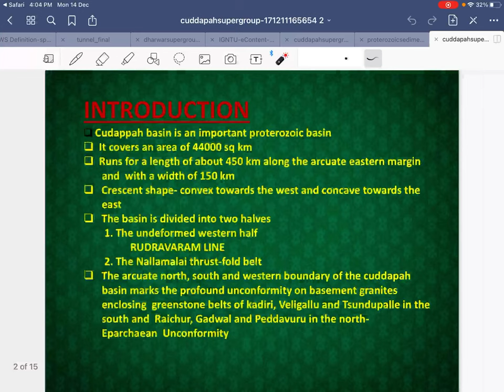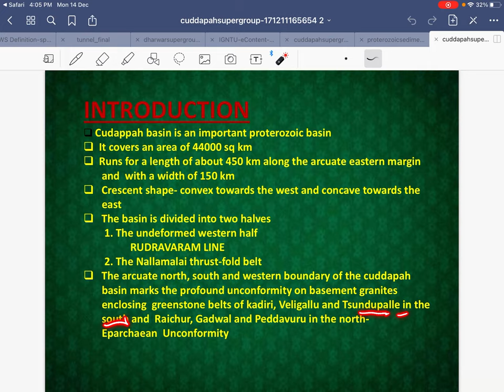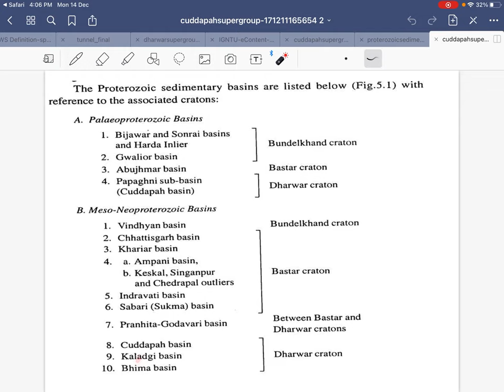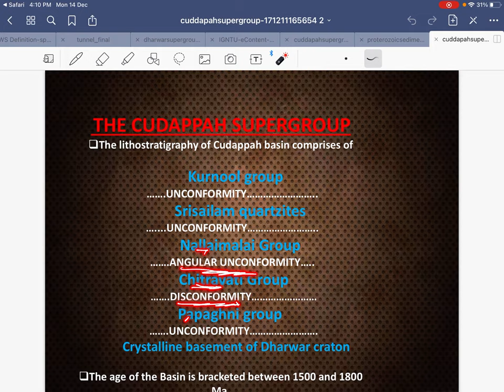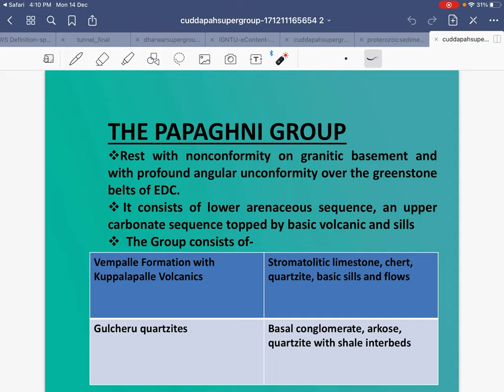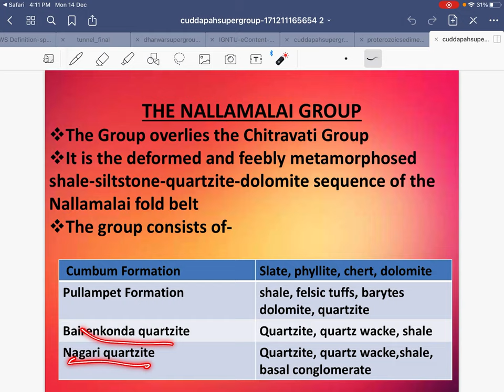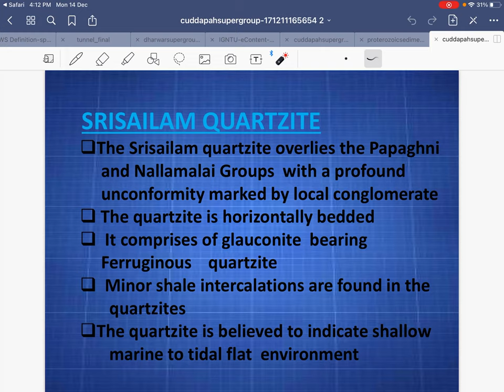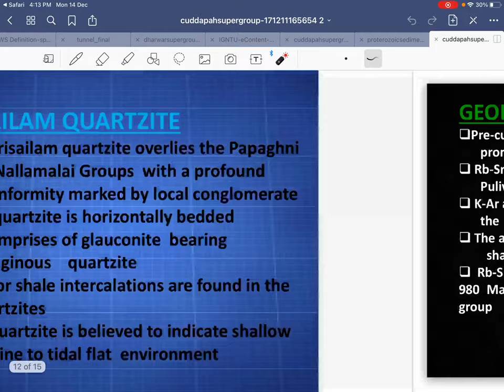STRATIGRAPHY LECTURES 9 Cuddapah stratigraphy proterozoic succession